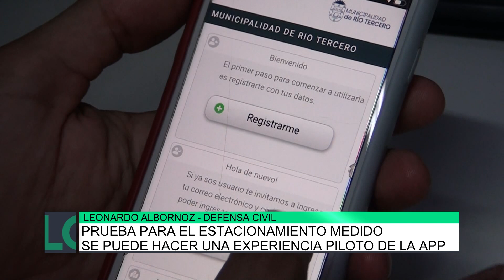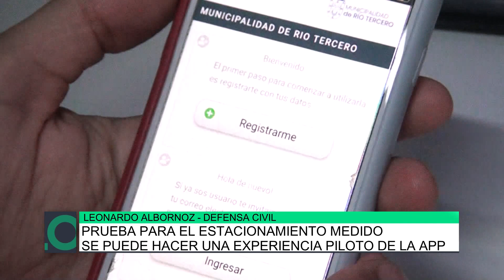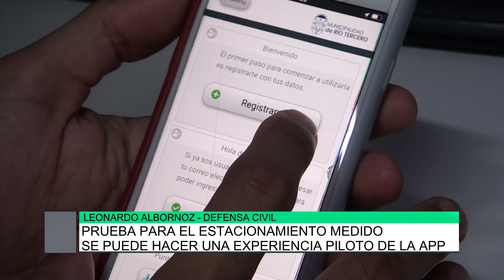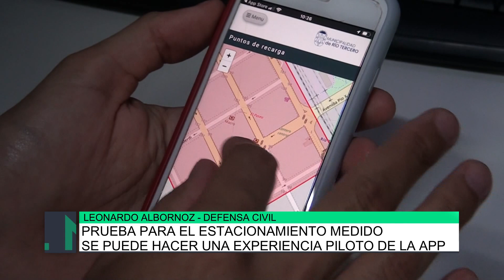Prueba para el estacionamiento medido, Leonardo Albornoz